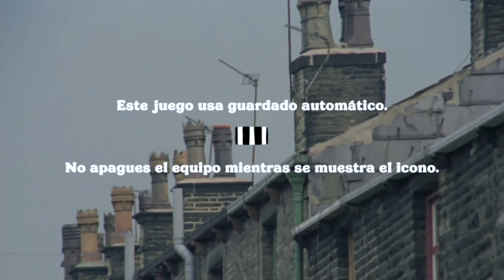Humor absurdo en Thank Goodness You're Here! / Gameplay - Demo / Español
Explora la estrafalaria ciudad de Barnsworth en este burlón plataformas cómico.

Tras llegar pronto a una gran reunión con el alcalde de una singular ciudad en el norte de Inglaterra, un vendedor ambulante aprovecha para explorar el lugar y conocer a los lugareños, que están deseosos de encargarle trabajos cada vez más disparatados...

PLATAFORMAS: PC | PlayStation | Switch